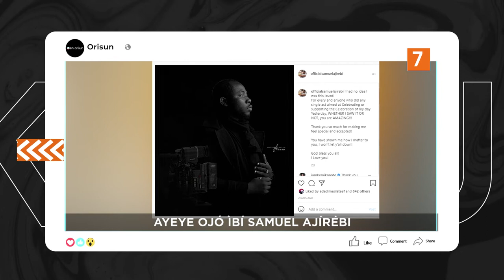DTT: Asale Idaro Fun Sound Sultan